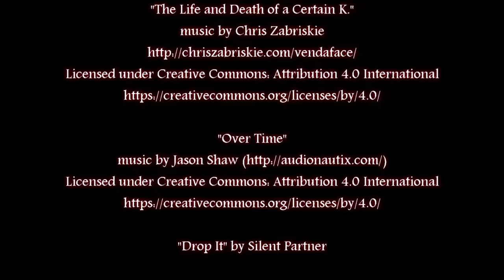Родопската теснолинейка / The Rhodope Railway - Part 2.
Part 2. Bansko - Septemvri
Camera

Ács Péter
Uherkovich Endre
Uherkovich Péter

Music

"The Life and Death of a Certain K."
by Chris Zabriskie

"Drop It" by Silent Partner

Thumbnail image by Uherkovich Ákos